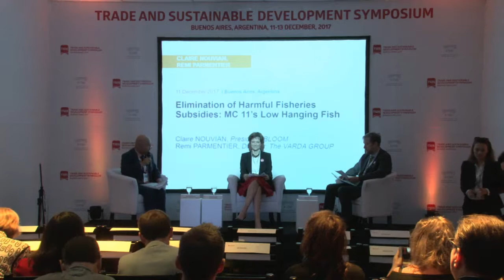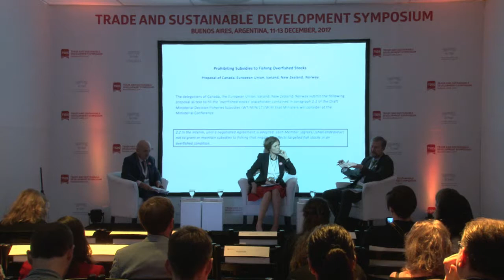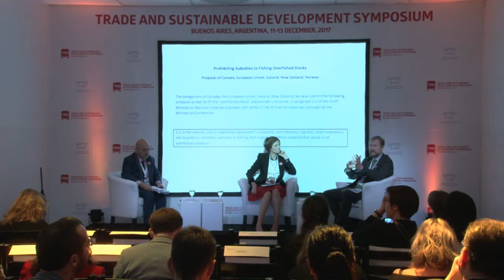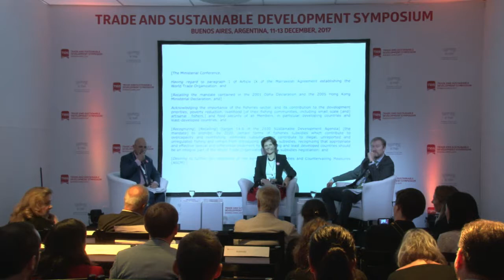Elimination of harmful fisheries subsidies: MC11's Low Hanging Fish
Speakers: Claire Nouvian, Remi Parmentier, Peter Thomson, David Walker